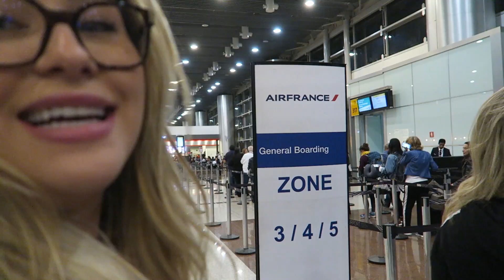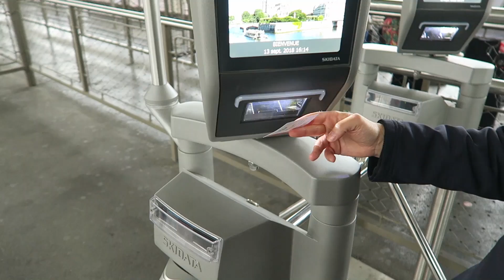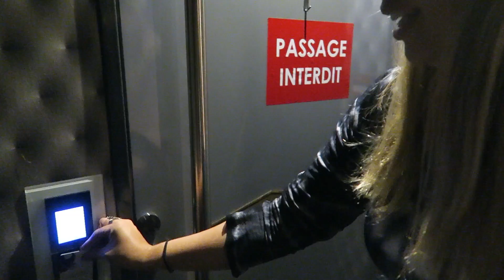SANTINAS EM PARIS - Vlog 1 França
MEU LIVRO JÁ ESTÁ EM PRÉ-VENDA:

Chegamos em Paris! Viemos visitar essa cidade maravilhosa, mas a França não é só Paris e vocês vão ver lugares incríveis ao longo dos vlogs dessa viagem! Vamos assistir?